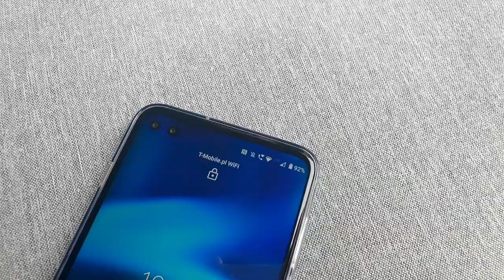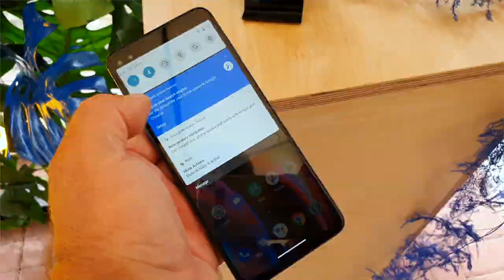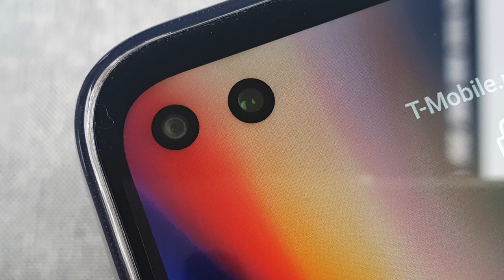Motorola Moto G 5G Plus prosto z polskiej premiery (hands on)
23 lipca 2020 polski oddział Motoroli ogłosił lokalną premierę modelu Motorola Moto G 5G Plus. To pierwszy średniak Motoroli, obsługujący sieci najnowszej generacji. Przyjrzyjmy mu się bliżej.

Motorola Moto G 5G Plus będzie u nas kosztować 1899 złotych. Co ważne, do polskiej dystrybucji trafił mocniejszy wariant tego smartfonu, wyposażony w zestaw pamięci 6+128 GB. W Europie będzie jeszcze oferowana tańsza odmiana z pamięcią 4+64 GB. Mamy zatem do czynienia z jednym z tańszych modeli działających w 5G. Co jeszcze oferuje nowa Motorola?

Motorola Moto G 5G Plus to - jak twierdzi producent - najlepszy model w historii serii Moto G. Właściwie - nie sposób się nie zgodzić. We wnętrzu urządzenia znajdziemy procesor Qualcomm Snapdragon 765 ze zintegrowanym modemem 5G Snapdragon X52. Modem obsługuje pasma 5G FDD 2600, 2100, 1800, 900, 700 oraz TDD 3700, 3500, 2600, 2500. O zasilanie telefonu dba akumulator o pojemności 5000 mAh, mający zapewnić do 2 dni działania urządzenia na jednym ładowaniu. Nie zabrakło szybkiego ładowania - w zestawie znajdziemy ładowarkę 20 W. Warto dodać, że telefon obsługuje NFC, ma również radio FM. W roli systemu występuje niemal surowy Android 10, wzbogacony jedynie o znane i lubiane dodatki Moto oraz interfejs My UX.

Na przodzie Moto G 5G Plus znajdziemy ekran FHD+ Cinamavision o przekątnej 6,7 cala, z obsługą HDR 10, o proporcjach 21:9 i o częstotliwości odświeżania 90 Hz. W ekranie widać dwa niewielkie otworki - to podwójny aparat do selfików, który pozwala uchwycić zdjęcia w szerszym kącie. Rozdzielczość matryc to 16 i 8 megapikseli. Z kolei z tyłu znajdziemy poczwórny zestaw fotograficzny, tworzony przez aparat główny 48 Mpx z technologią Quad Pixel, aparat do zdjęć makro 5 Mpx, 8-megapikselowy aparat szerokokątny oraz 2-megapikselowe oczko do pomiaru głębi, które przyda się w trybie portretowym. O jak najlepszą jakość zdjęć dba sztuczna inteligencja, wzbogacona o dedykowany tryb do fotografii nocnej.

Na koniec kilka słów o stylizacji, dość mocno odbiegającej od tej, do jakie przyzwyczaiła nas ostatnio Motorola. O dwóch otworkach w ekranie już wiecie - ale i z tyłu jest inaczej, niż dotąd. Pionową ramkę z wydzielonym obiektywem głównego aparatu fotograficznego zastąpiła zbliżona do kwadratu, nieco wystająca "kuchenka" - na szczęście w identycznym kolorze, jak reszta obudowy. W logotypie Motoroli nie ma już czytnika linii papilarnych. Znajdziemy go na boku, w przycisku włącznika. Klawisz zwany Power Touch, nie tylko działa jako skaner linii papilarnych, ale po podwójnym dotknięciu otwiera dodatkowe, pomocnicze menu ze skrótami do aplikacji i określonych czynności.

Jeśli spodobała wam się Moto G 5G Plus, będziecie mogli znaleźć ją w sklepach od połowy sierpnia.